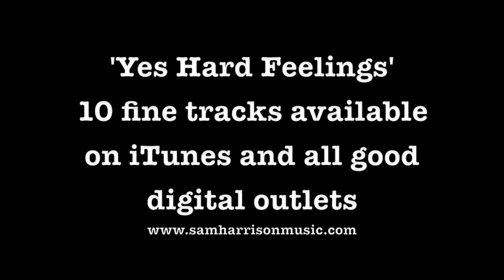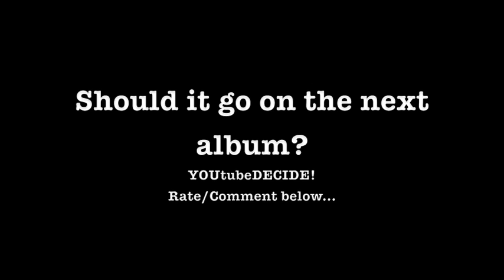Sam Harrison - Salome (Acoustic Demo)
Should It go on the next album?

I wrote this song to test a microphone I'd bought - the Studio Electronics SE200. At first I thought it sounded crap, but the acoustic guitars sound very lush in this track - I may hand on to it for this reason :-)